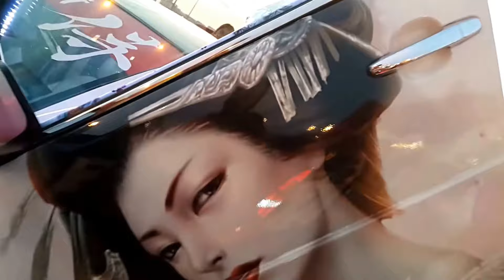ChannelRL A1060461 เทรน ยากูซ่า มอเตอร์โชว์ หาดใหญ่ 2018 ครั้งที่ 7(14)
A1 060461 มอเตอร์โชว์ หาดใหญ่ 2018 ครั้งที่ 7
ใครที่กำลังหามอเตอร์ไซค์บิ๊กไบค์ราคาโดนใจ รถยนต์คู่ใจ  โปรโมชั่นล่ำ  ต้องมาให้ได้ จัดหนักรับโปรโมชั่นเดียวกับกรุงเทพ 5-8 ณ convention Hall ศูนย์ประชุมนานาชาติฉลองสิริราชสมบัติครบ 60 ปีมหาวิทยาลัยสงขลานครินทร์